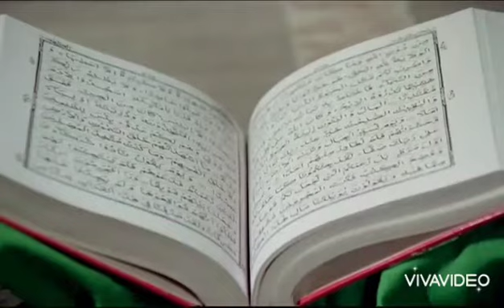Allah karam karna Moula tu Reham krna